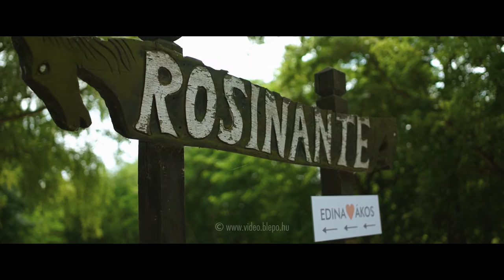Edina és Ákos - Highlights esküvői film (CM Barna László / esküvői videó) Rosinante, Szigetmonostor